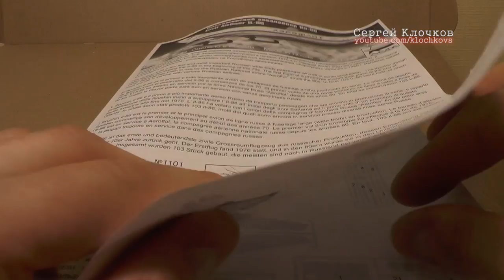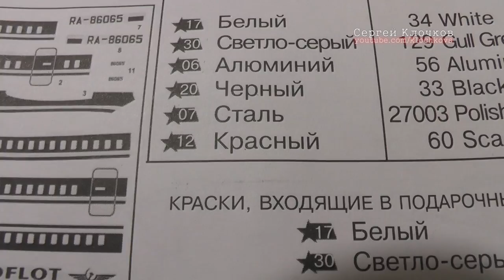ИЛ-86 Звезда 1/144 простая сборка и покраска